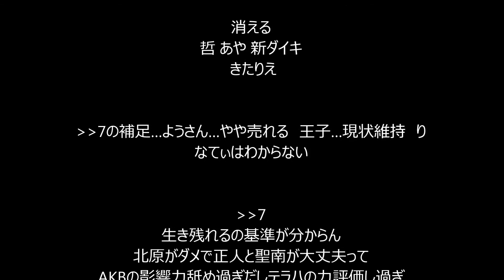【放送事故】テラスハウスが大変なことに…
説明
【放送事故】宮根誠司が森永卓郎にマジギレ！ スタジオが凍りつく 森永氏は平謝り【ミヤネ屋】
矢口真里がミヤネ屋に生出演！　登場シーン＋冒頭の謝罪　【10月23日 ミヤネ屋】
【男はさみしい時がある編】映画「クレヨンしんちゃん　ガチンコ！逆襲のロボとーちゃん」DVD＆Bluray　TV‐CM
BPO審理入り決定　佐村河内氏が激怒した問題のシーン　【和田アキ子の番組】
2014/10/23 矢口真里 ミヤネ屋緊急生出演 - (ワンピース-フル-すべて-すべての部品)
橋下徹市長VS在特会・桜井誠会長に苦言、舛添要一(東京都知事)に『品格がない・・』と大反撃！
AKB48 「浜ちゃんが！」 川栄李奈 ＶＳ 葵わかな 141023 ① 1/2 AKB48 SKE48 NMB48 HKT48 乃木坂46